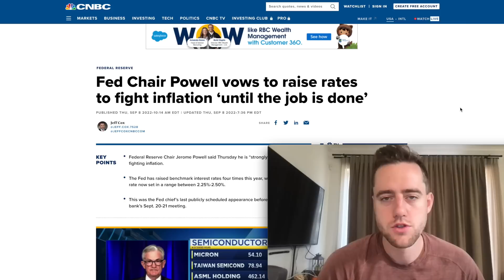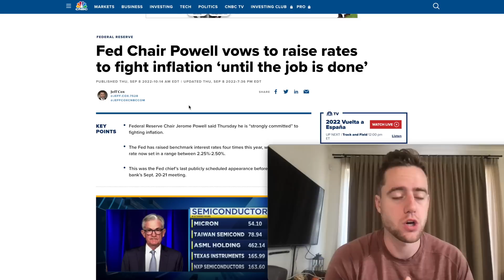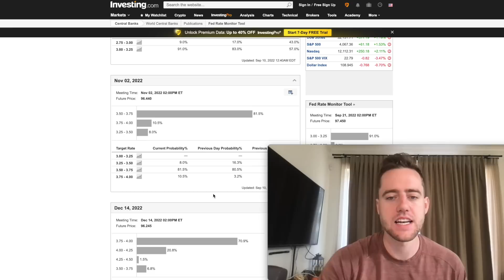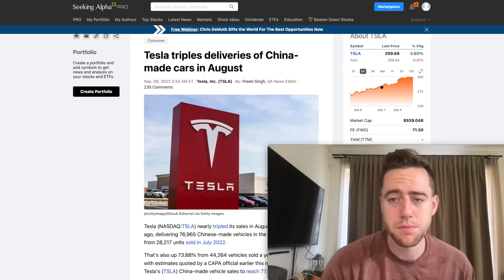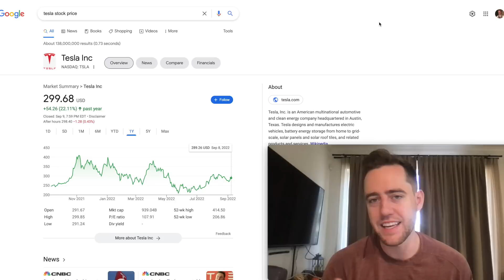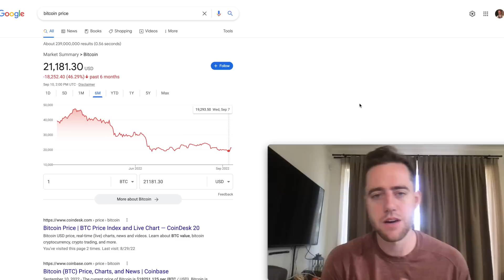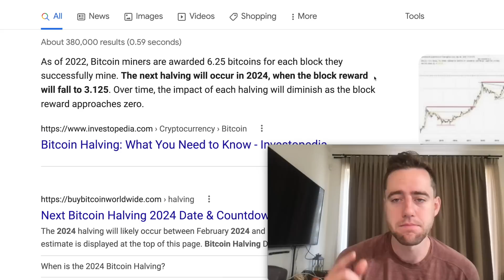I've Been Buying THIS Stock And THIS Crypto FAST!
Try moomoo! Get up to 10 free stocks!  (T&C apply)

And Up to $4,000 cash back on deposits! (terms apply see additional details) ☝️
Bitget is a LEADING cryptocurrency exchange with a wide range of features for users.